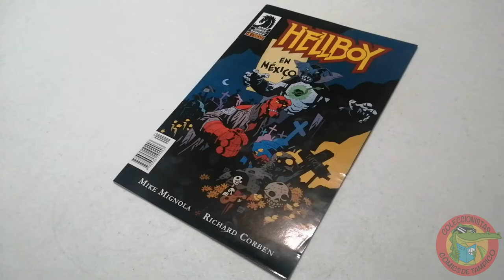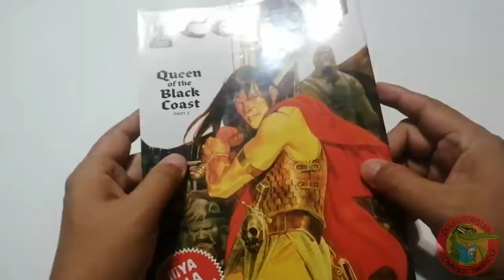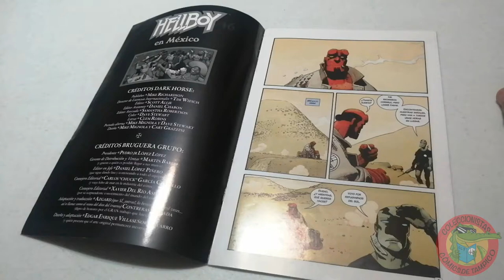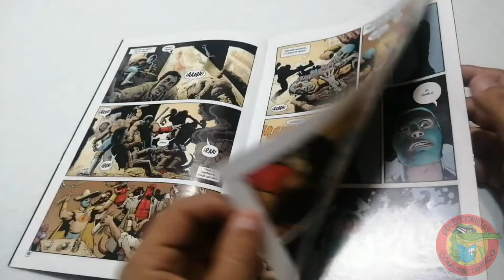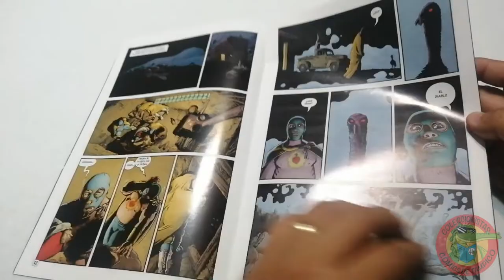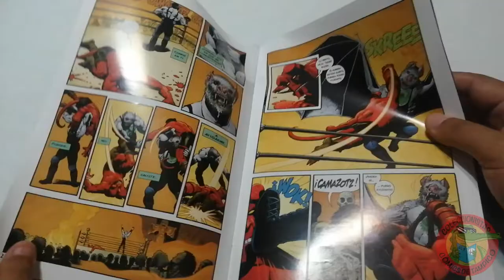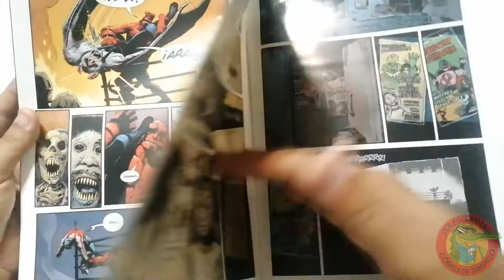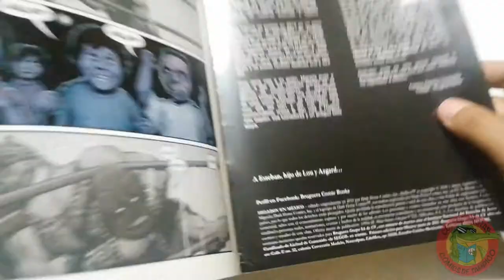HELLBOY EN MÉXICO Editorial Bruguera ONE SHOT #8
Uno de los geniales one shots de Hellboy, luchadores, monstruos, parrandas y mucha acción paranormal en este comic de grapa publicado hace ya unos buenos años por parte de Bruguera, no te lo pierdas y esperamos tus comentarios, abrazos poderosos!!